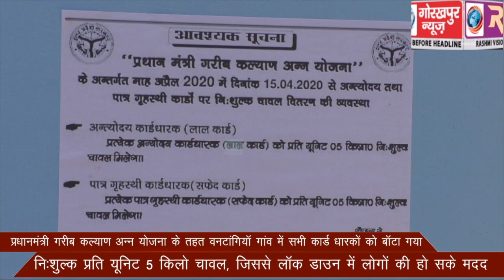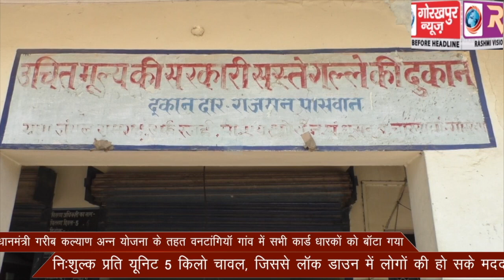प्रधानमंत्री गरीब कल्याण अन्न योजना के तहत वनटांगियाॅ गांव में सभी कार्ड धारकों को बाॅटा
प्रधानमंत्री गरीब कल्याण अन्न योजना के तहत वनटांगियाॅ गांव में सभी कार्ड धारकों को बाॅटा गया निःशुल्क प्रति यूनिट 5 किलो चावल, जिससे लॉक डाउन में लोगों की हो सके मदद